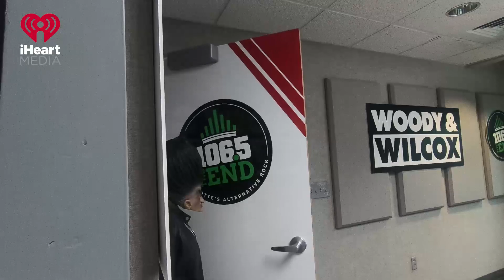Best Halloween Pranks at iHeartMedia Charlotte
BOO! Our friend "El Diablo" is back to frighten a few of our employees at iHeartMedia Charlotte, plus Palmer joins in on the Halloween fun this year.